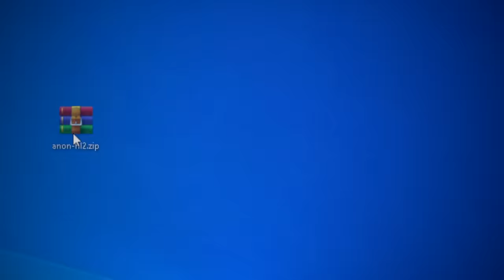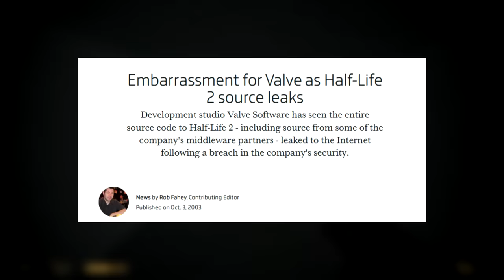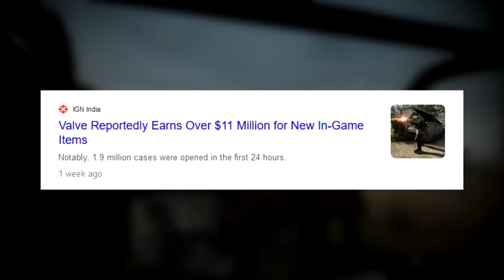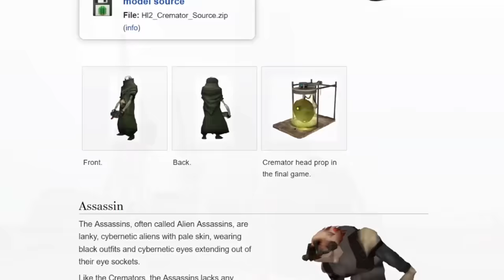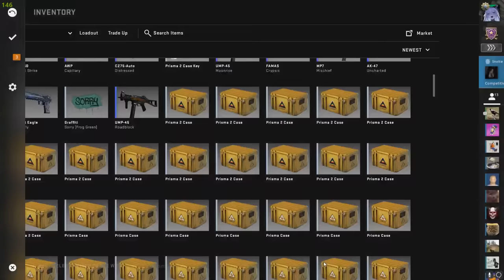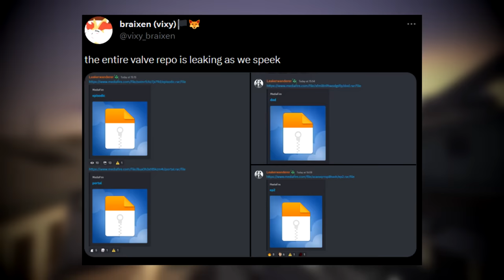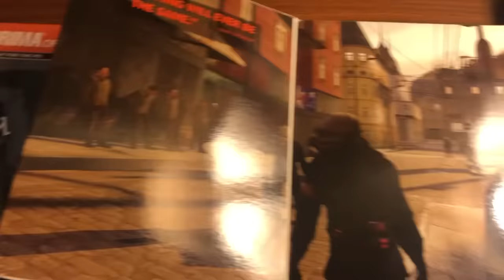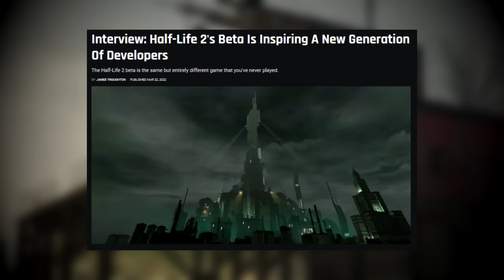Why Everyone Loves the Half-Life 2 Beta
The Half-Life 2 Beta still fascinates people 20 years later, but why? Watch the video to find out.

Thumbnail by @Jauntyweb